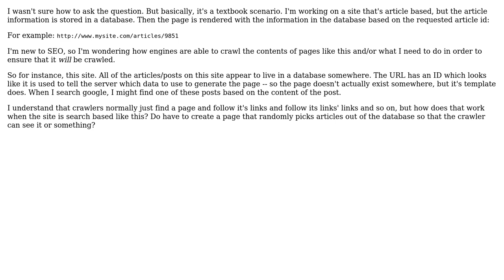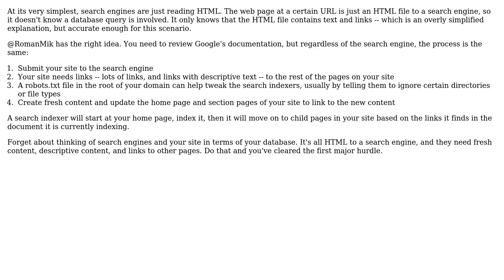How do I ensure my site will be crawled when articles are generated by the database?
Software Engineering: How do I ensure my site will be crawled when articles are generated by the database?

With thanks & praise to God, and with thanks to the many people who have made this project possible! | Content (except music & images) licensed under CC BY-SA | Music | Images & others | With thanks to user Sinaesthetic user Roman Mik user Greg Burghardt and the Stack Exchange Network Trademarks are property of their respective owners. You are responsible for your own actions.